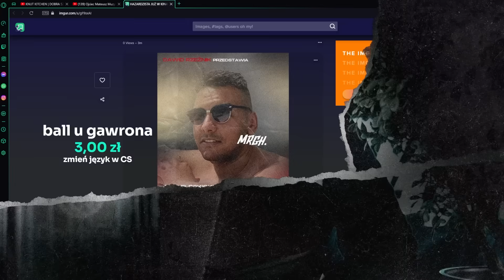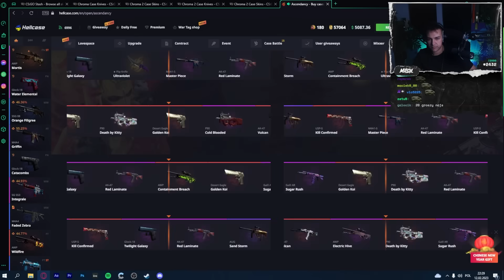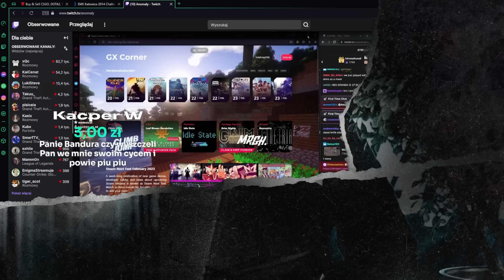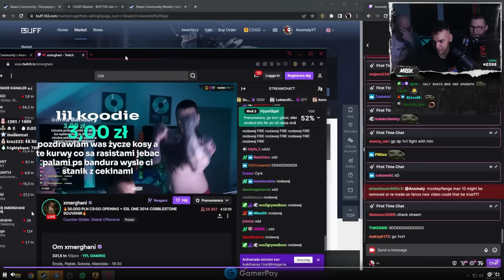ZROBIŁEM OPENING ZA 30K Z BUNGEE *ESL ONE 2014 COBBELSTONE*!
- Z KODEM "merghani" DARMOWE 3 ZŁ NA START I 10% PRZY DOŁADOWANIU NA HELLCASE!

STREAMY W ŚRODY, PIĄTKI, SOBOTY I NIEDZIELE: (GODZ: 19:30)